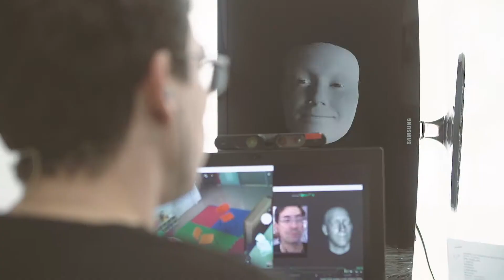nova/sb - Portfólio - Ministério da Saúde - Espelho Mágico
Ação realizada no Hospital do Câncer de Brasília faz parte da campanha de conscientização sobre a doença, do Ministério da Saúde.